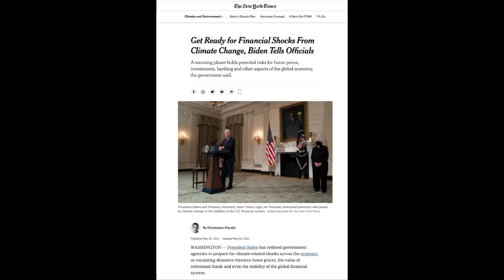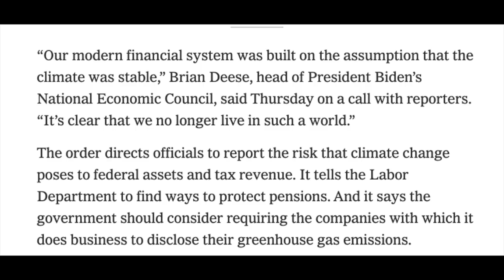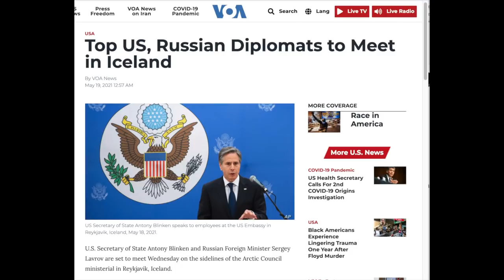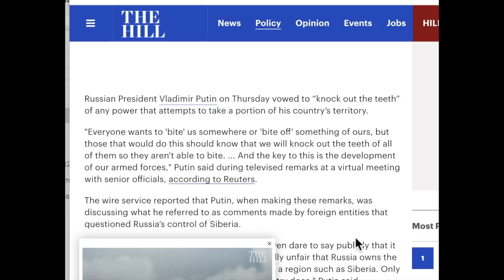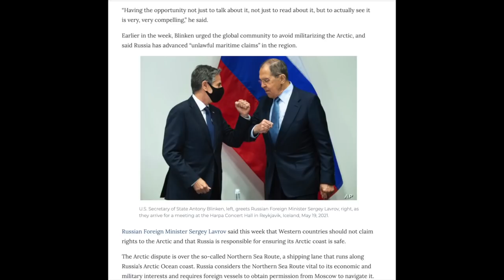Science Update: Arctic Summit 2021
Non-evidentiary comments are unwelcome here, including nonsensical "chemtrails" and other unfounded conspiracies. Uninformed opinions are not evidence.